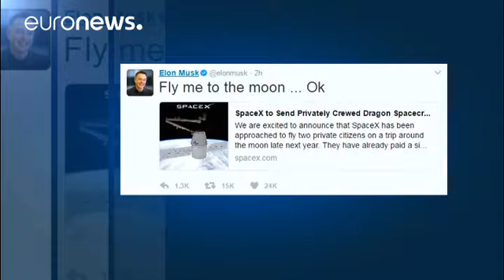Sergey Novolaev English For Success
SpaceX to send first tourists around the moon
SpaceX is to launch начать a tourist trip around the moon next year. The CEO of Space Exploration Technologies Elon Musk says the two paying customer trip will use a space ship currently under development for NASA astronauts.
The launch of the first privately funded tourist flight beyond the orbit of the International Space Station is tentatively ориентировачно targeted for late 2018
The journey путешествие will circumnavigate кружить the Moon in the first “human mission” since the Apollo 17 launch in 1972.
It’s not being revealed расскрывать who the customers are or how much they will pay to fly on the week-long mission but apparently повидимому not from Hollywood.